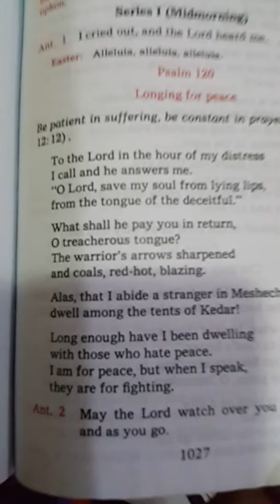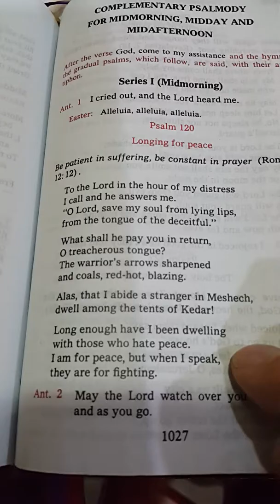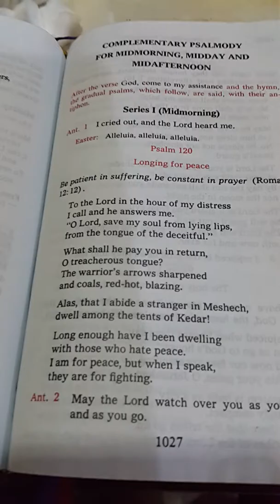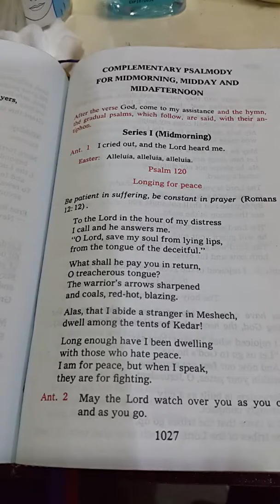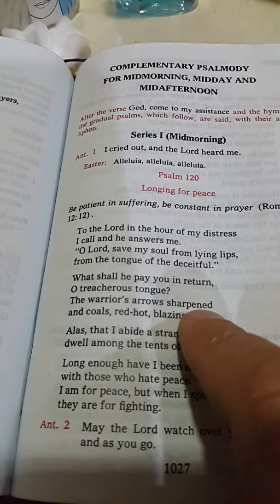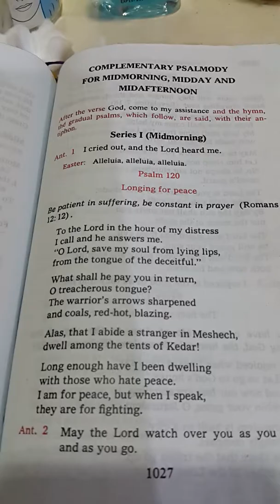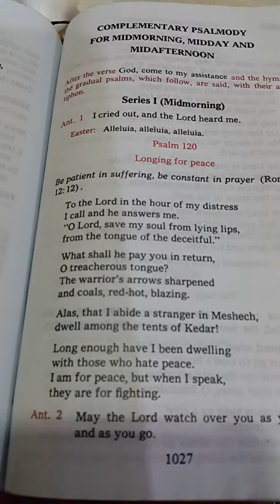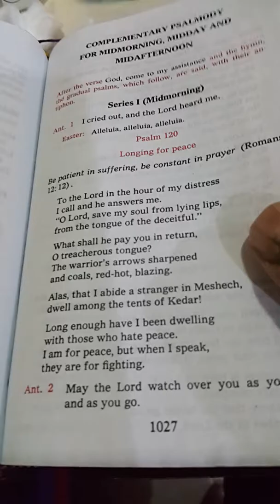Psalm 120: how to deal with hostility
A commentary on the first of the daytime Psalms in the Liturgy of the Hours. Turn your day into worship with the psalms!